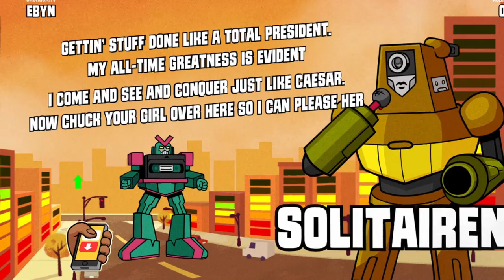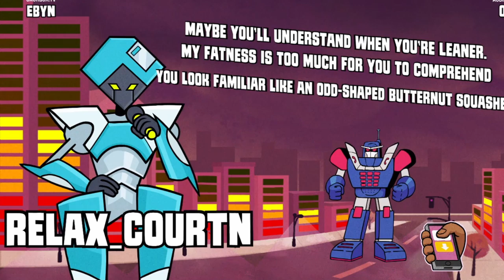Mad Verse City - Treat Suspect Right Or You'll Get Dumped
Suspect is king.

The Crew:

3 AM
Oli